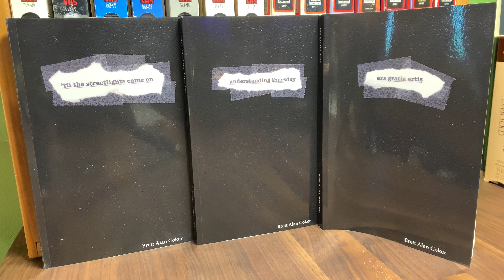BETWEEN THE LINES [001] "The Schedule" [poems poetry thepoetBAC tilthestreetlightscameon]